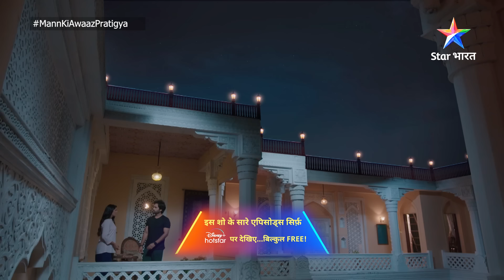FULL EPISODE-70 | Mann Ki Awaaz Pratigya 2 | Sajjan Singh ka darr | मन की आवाज़ प्रतिज्ञा 2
►*About*
Yeh kahani hai Pratigya ki nayi ladaai ki. 9 saal baad Partigya ki zindagi mein sabkuchh poori tarah se badal chuka hai. Public prosecutor ban chuki Pratigya apne bete Garv aur pati Krishna ke saath ek khushhaal zindagi ji rahi hai. Kahani mein naya mod tab aata hai, jab Pratigya ke bete se ek accident ho jaata hai aur ismein ek bahubali ke bete ki jaan chali jaati hai. Krishna iss accident ke baare mein Pratigya se kuchh nahin bataata aur Partigya ko hi iss case ko suljhaane ka zimma mil jaata hai. Ab kya karega Krishna? Kya hoga jab Pratigya ko sach ka pata chalega? Kiska saath degi wo? Kise chunegi wo? Apne bete ko ya apne farz ko? Jaanne ke liye dekhiye 'Mann ki Awaaz...Parigya 2'.